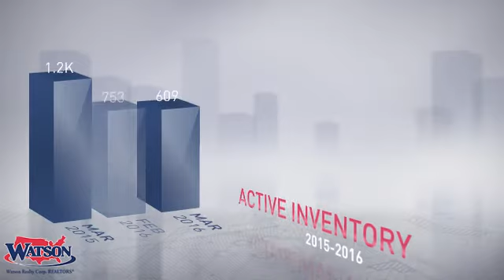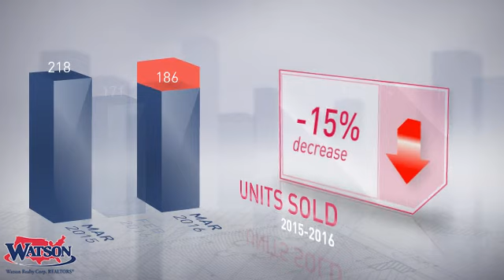Palm Coast Market Update,FL, Real Estate Market Update from Watson Realty,April, 2016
Watson Realty Video Update recapping market activity within Palm Coast Market Update, FL, during the month of April, 2016